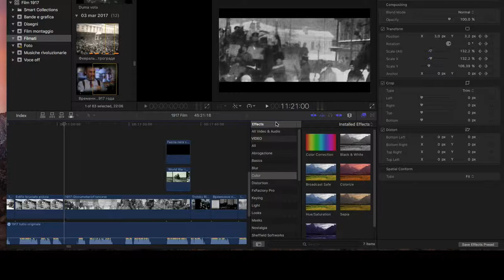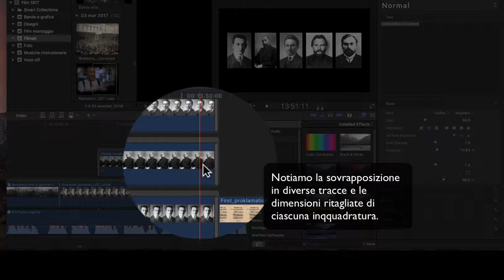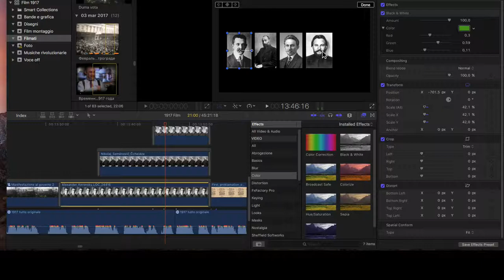Split Screen Esempio di montaggio su più tracce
Come creare uno split screen con DaVinci Resolve leggi il blog, scarica il Magazine, ottieni altri contenuti.